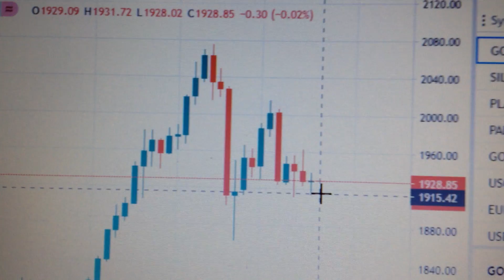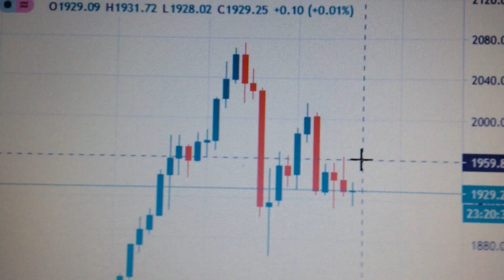gold price 黄金价格走势 financial market 金融市场 0826